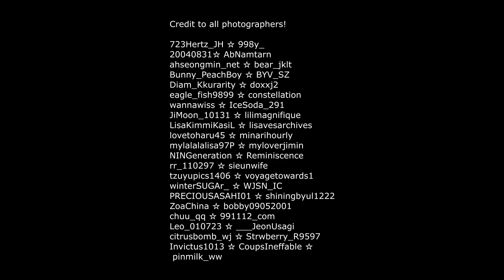100+ new unseen BLACKPINK photos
As in April Fools tradition, many different fandom fansites shared many NEW UNSEEN photos of Idols they usually don't post about - so BLACKPINK!
Here are all the photos I could find off of Twitter - ENJOY! ❤️